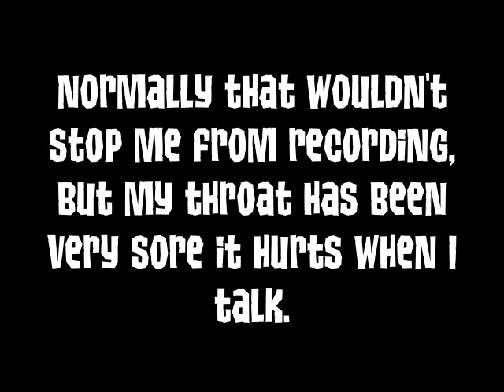My Apologies 3:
I'm going to be better soon, don't worry! At least now I have some spare time to work on my ANIMAL JAM ANIMATED SERIES! :D